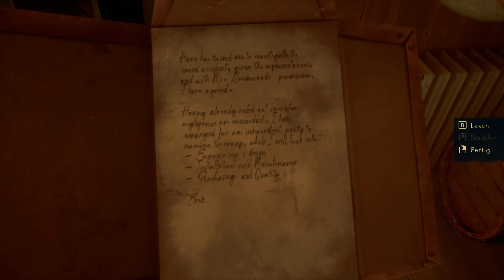Thalassa - Edge of the Abyss - DEMO #03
Thalassa - Edge of the Abyss
Let's Play Thalassa - Edge of the Abyss
Story
Demo
Thalassa